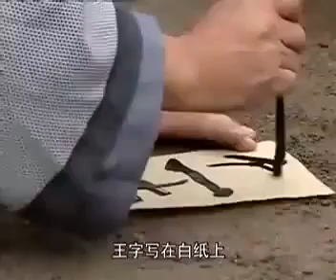乾隆皇帝请算命先生测字，看一字后算命先生瘫倒在地！